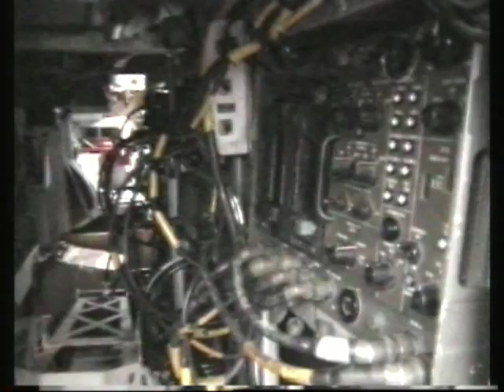Fv439 Ptarmigan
walk around a couple of fv439 ptarmigan radio relay vehicles.